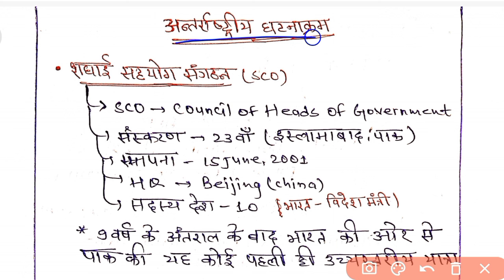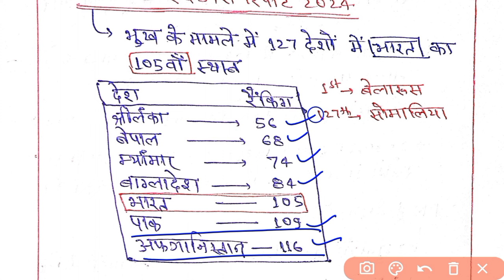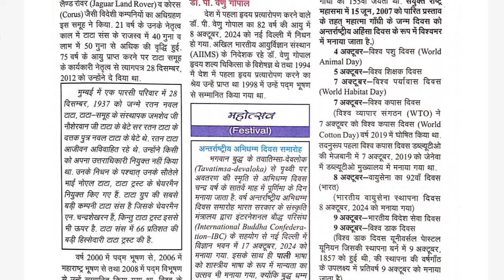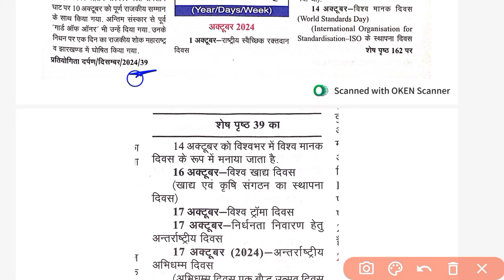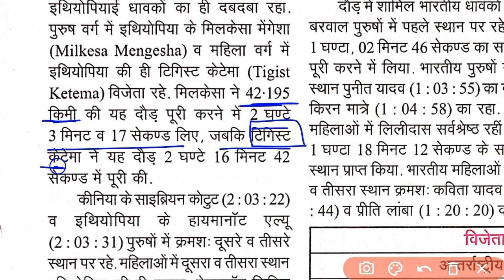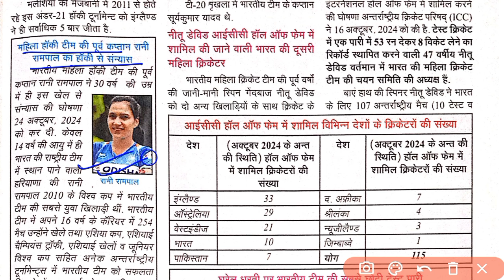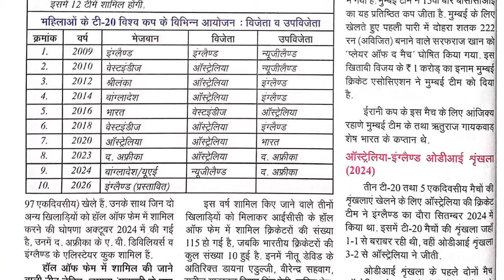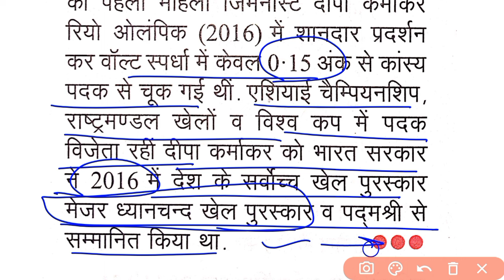Partiyogita Darpan December 2024 || संक्षिप्त नोट्स || एक ही विडियो में स्वाहा दिसम्बर 2024 || PD 💥💥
Partiyogita Darpan December 2024

 संक्षिप्त नोट्स 2024

एक ही विडियो में स्वाहा दिसम्बर 2024

 PD December 2024

राष्ट्रीय एवं अन्तर्राष्ट्रीय घटनाक्रम दिसम्बर 2024

//PD Dec 2024 National International Current 2024

Pratiyogita Darpan December 2024

National and International Affairs December 2024 💥 oneLiners

राष्ट्रीय एवं अन्तर्राष्ट्रीय तथ्य

 National & International Current Affairs December 2024

December 2024 current affairs magazine
bssc Inter level exam current affairs
bpsc pariksha current affairs
for all exams current affairs

प्रतियोगिता दर्पण दिसम्बर 2024 स्मरणीय तथ्य

Partiyogita darpan December 2024 complete pd book
pd december 2024
PD december 2024 Current Affairs
PD december 2024 Current Affairs 2024
Partiyogita Darpan december 2024 current affairs
Partiyogita darpan
oneLiners question pd december 2024
Partiyogita darpan december 2024 complete session
pd december 2024

Part   Sarsangrah complete

PCS DARPAN

From- India